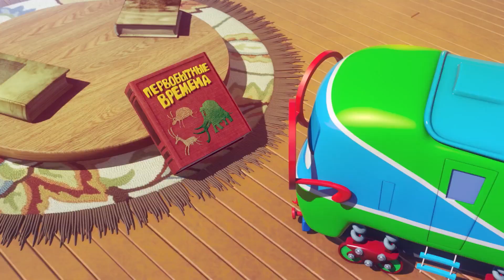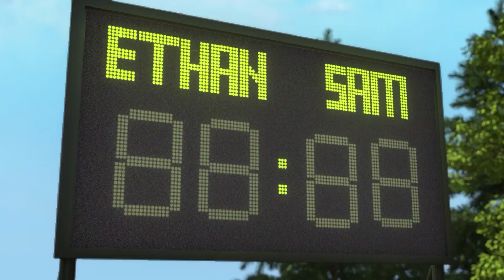Train cartoon | Super wings | Collection 139